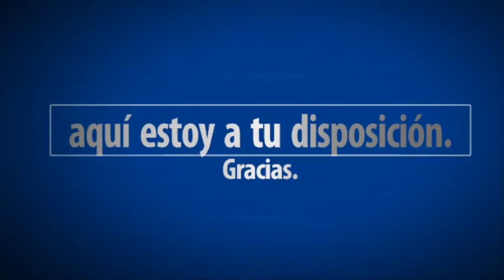For Honor Cap. 1-4 Walkenheim en invierno - SeriesRol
For Honor Cap. 1-4 Walkenheim en invierno. Gameplay español comentado.